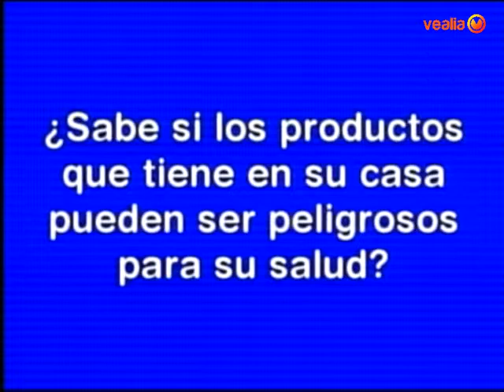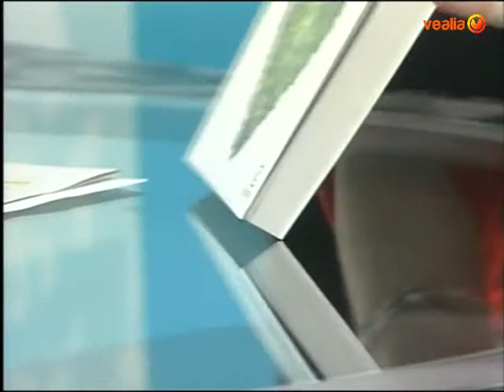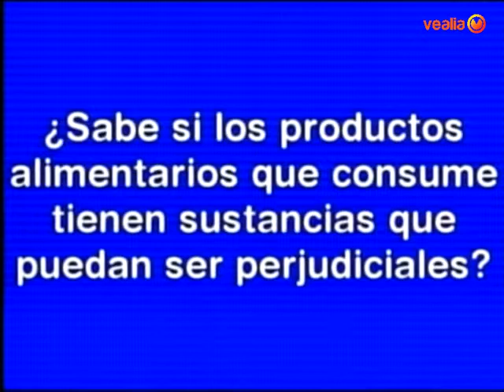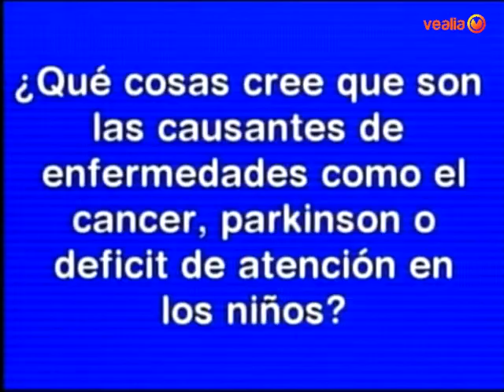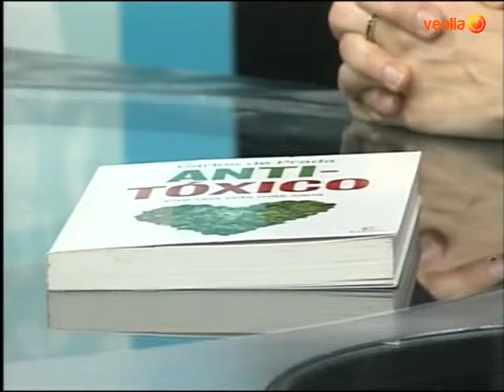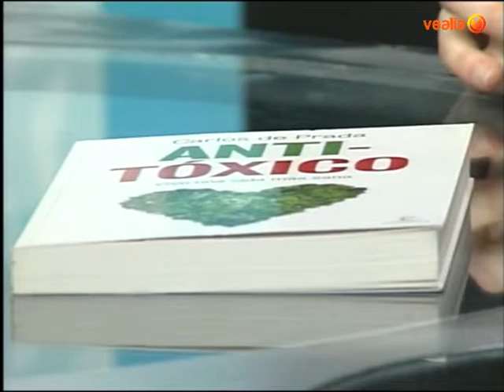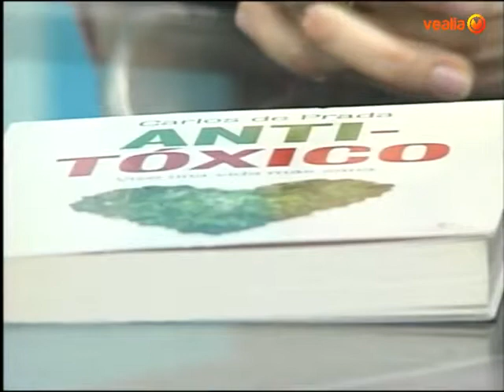EN DEFENSA DE TU SALUD. TÓXICOS EN EL HOGAR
Primer programa en el que a través de una entrevista al periodista y escritor Carlos de Prada se analizan los productos tóxicos que nos rodean en nuestro ambiente, en nuestros hogares y en definitiva en nuestra vida diaria.